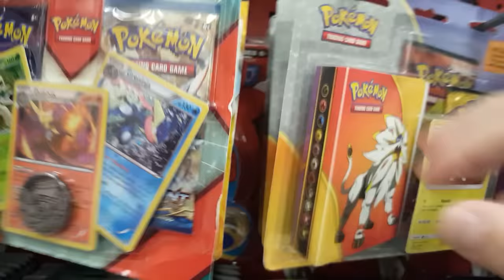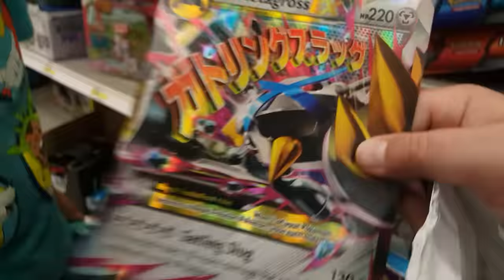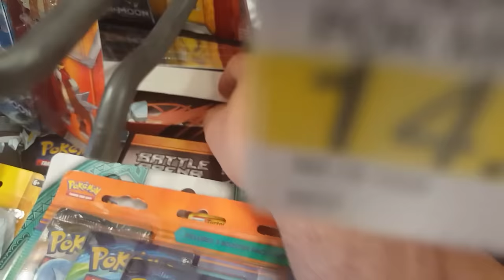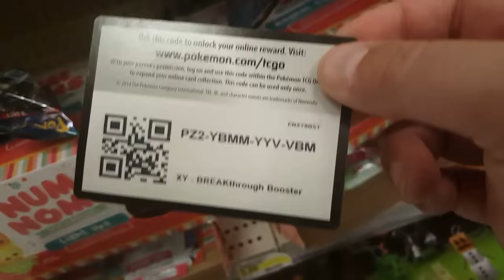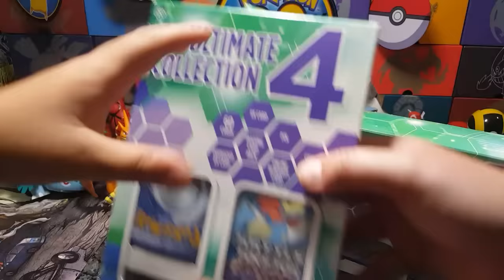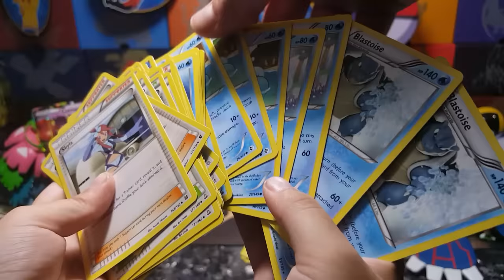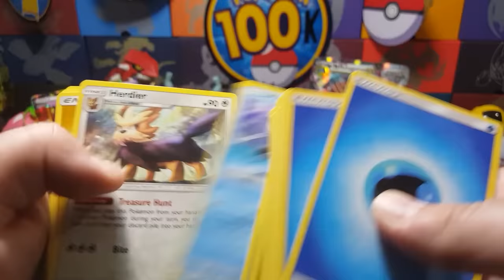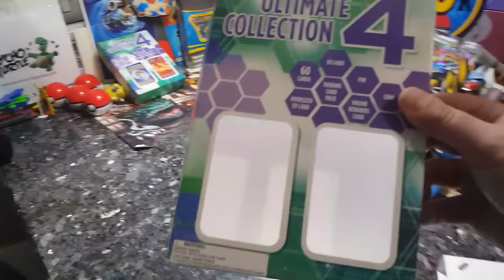Searching and Finding SUPER HIDDEN MYSTERY POKEMON CARDS at 2 Target Stores! ULTIMATE COLLECTION 4!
Today we go shopping super extensively for mystery pokemon card stuff at a bunch of Target Stores!! We check every corner and aisle and you won't believe all the crazy new pokemon stuff we find!! Stolen cards, opened product, misplaced stuff, and Hidden pokemon cards!!! This is one unforgettable hunt you don't want to miss!! Especially once we start opening it all!! This is too crazy to believe!!

LIKE OUR HUNT VIDEOS??!! CHECK OUR PLAYLIST FOR TONS OF MORE HUNT VIDEOS!!
●The FLOOR IS LAVA Challenge!! POKEMON HUNT In Public Crowded MALL!! Mega CARD & TOYS Haul! I DIED!!

Want to send us mail to open on the channel or Instagram?!